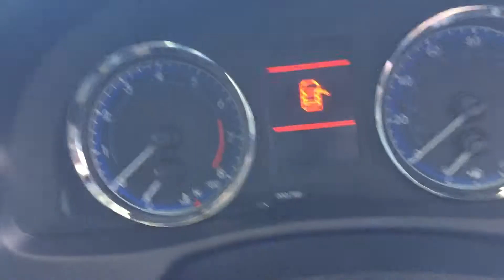Galactic Aqua Corolla